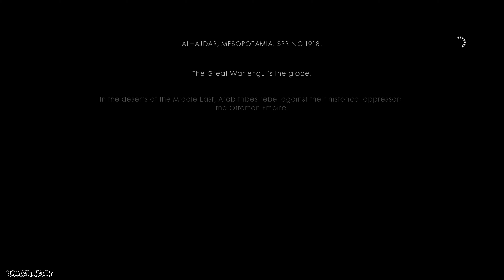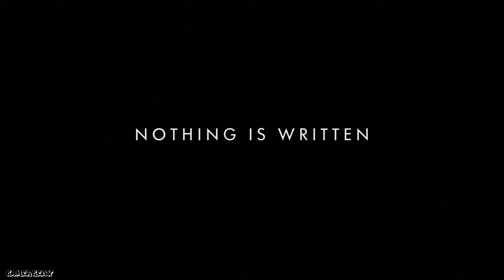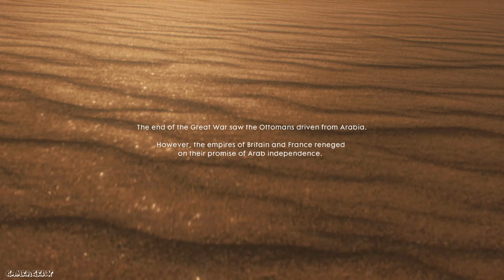Battlefield 1: Chaos, Strategy, and Victory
Battlefield 1 is a groundbreaking first-person shooter developed by DICE and published by Electronic Arts, set during the harrowing era of World War I. The game delivers an immersive experience across expansive battlefields, capturing the chaos, brutality, and heroism of the Great War. With a focus on authenticity, teamwork, and strategic gameplay, Battlefield 1 stands as a masterpiece of historical storytelling and dynamic multiplayer action.
The single-player campaign, titled "War Stories", is a series of emotionally-driven vignettes that follow soldiers, pilots, and resistance fighters from different nations, including Britain, Italy, France, and the Ottoman Empire. These stories explore the diverse perspectives of those caught in the global conflict, emphasizing themes of sacrifice, courage, and survival. Each mission introduces players to unique challenges, including trench warfare, stealth missions, dogfights, and large-scale tank battles.
Multiplayer mode is the heart of Battlefield 1, featuring massive, dynamic battles that accommodate up to 64 players. Gamers can engage in intense combat across iconic settings such as the Western Front, the Gallipoli Peninsula, the Arabian Desert, and the Alps.

00:00 The Protagonist: A Soldier's Journey
10:00 Brothers in Arms: Camaraderie in War
20:00 The Villain: The Face of War
30:00 Behind Enemy Lines: Espionage and Infiltration
40:00 War Correspondents: Reporting from the Frontline